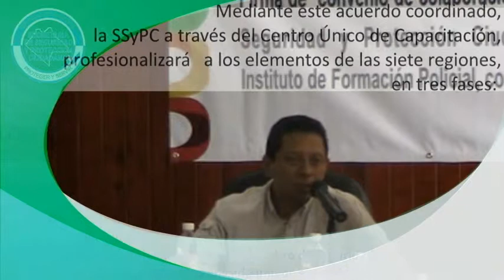SSyPC realiza acuerdos sobre Mando Único Policial con municipios del estado de Chiapas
Acorde a las nuevas estrategias de seguridad, enfocadas a la prevención de ilícitos a través de programas que garanticen la formación policial, la Secretaría de Seguridad y Protección Ciudadana (SSyPC) firmó un convenio de colaboración con  alcaldías municipales, para capacitar a las fuerzas policiales de cada región.

Mediante este acuerdo coordinado, la SSyPC a través del Centro Único de Capacitación, profesionalizará a los elementos en tres fases: Formación inicial, para los elementos de nuevo ingreso, en donde se les preparará en temas de armas y desarme, Derechos Humanos y formación policial; Formación continua, fase enfocada a los elementos con más tiempo en el ejercicio policial para actualizarlos en diversos temas que tienen que ver con el rubro de su especialidad; y finalmente la fase de Especialización, en la que capacitadores técnicos en cada rubro de seguridad perfeccionarán a los elementos en cada una de sus acciones, así también se dará un especial curso en el tema del nuevo Sistema Penal Acusatorio (juicios orales).